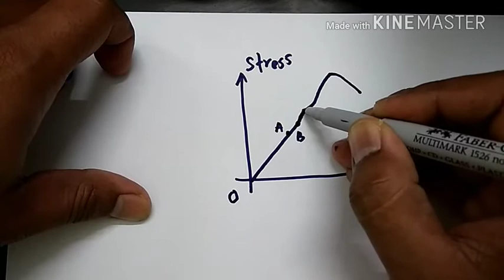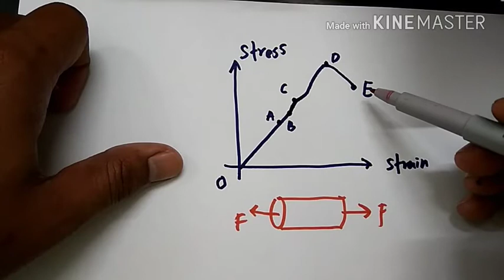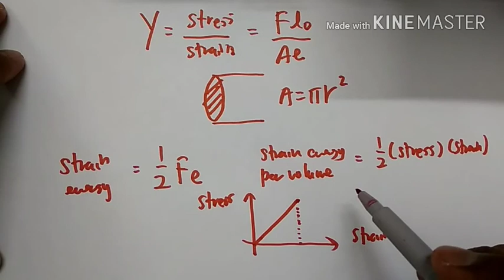Deformation of Solids